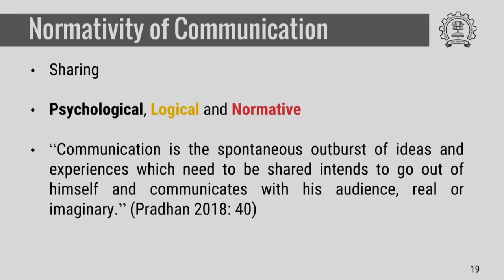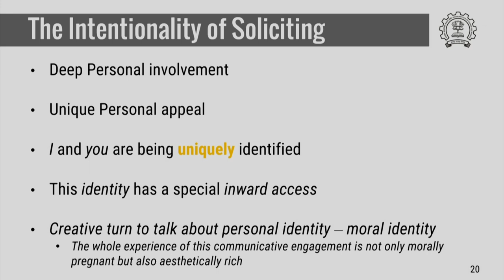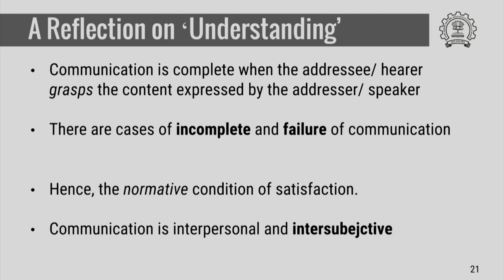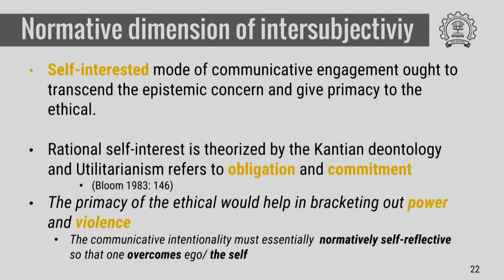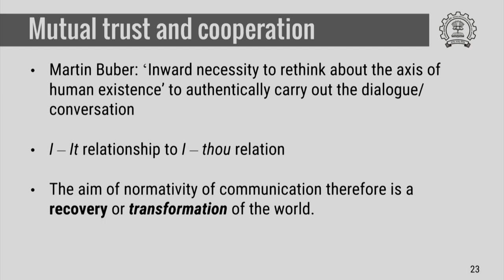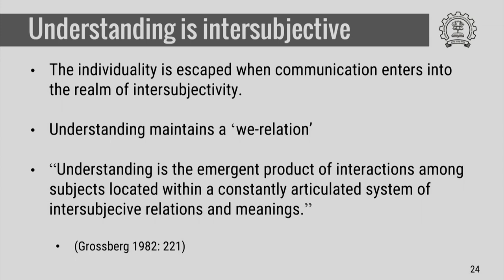HS791x S851D Normativity of Communication IIT Bombay